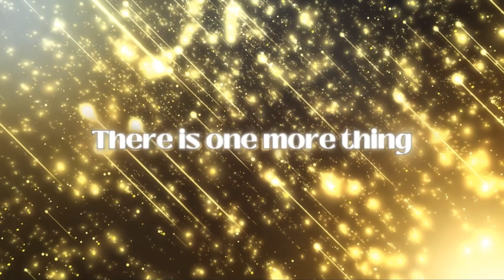🌤️ SRN48 1st Single “Labrador Retrievers” Coupling Song Announcement